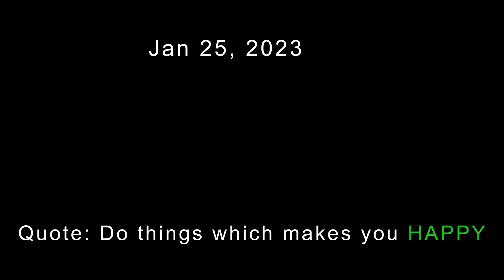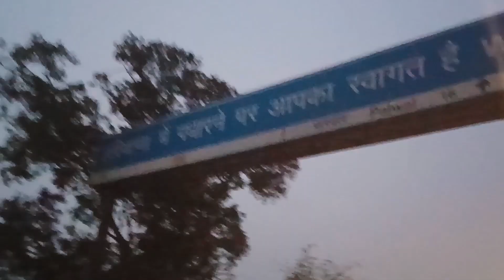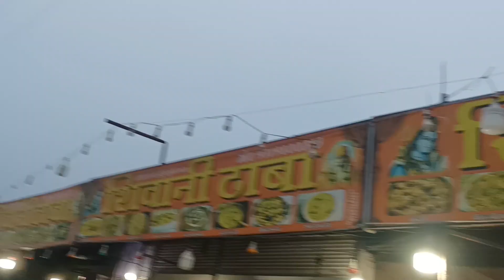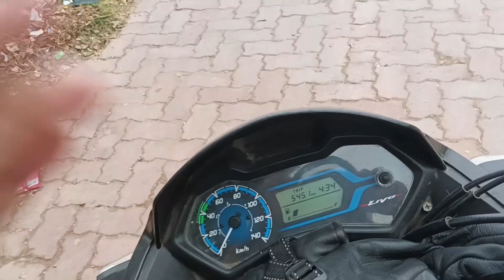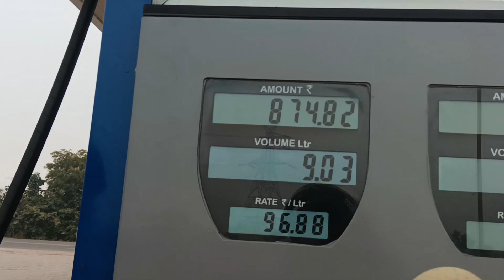Sharing some deep secrets of my life || First Ride of 2023 || SM VLOGS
Hey Everyone,
This is my last day in Rishikesh now I travelling back to Delhi. and in this ride I set a new record time of reaching Delhi from Rishikesh.
Hope you will enjoy the video, and if you enjoyed the video please do subscribe to my YouTube channel and like the video and please comment your views suggestions of this vlog.
Thanks!!

🎬 Edited by me on Adobe Premier Pro